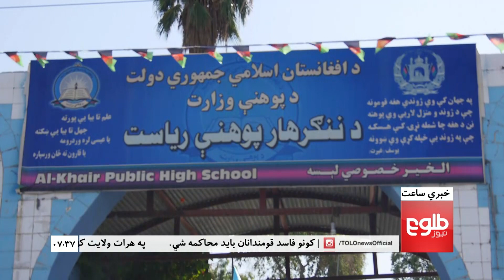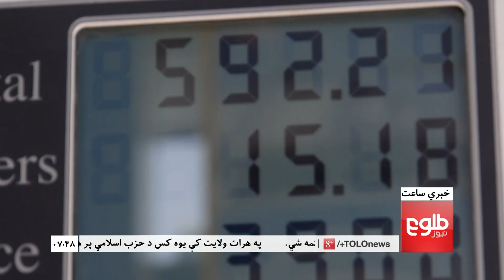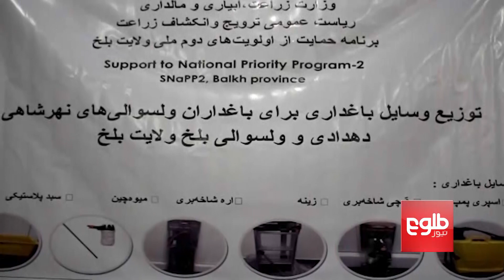LEMAR News 22 September 2017 / د لمر خبرونه ۱۳۹۶ د وږی ۳۱